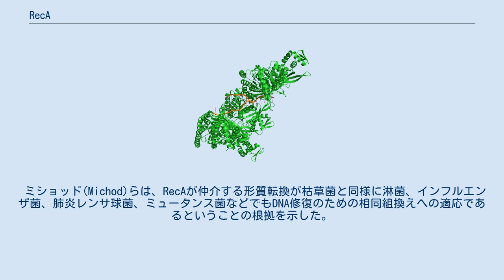RecA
RecAはDNAでの維持と修復に重要な38kDaのタンパク質である。
RecAの構造的・機能的相同体はDNA修復タンパク質が発見されている全ての種から見つかっている。
相同タンパク質は真核生物ではRad51、古細菌ではRadAと呼ばれている。
 RecAには多くの活性があるが、その全てがDNA修復に関するものである。
細菌のSOS応答でリプレッサーLex Aとリプレッサー λの自触媒開裂においてプロテアーゼ活性を促進する機能を持つ。
 RecAとDNAの会合の多くは相同組換え（英語版）によって起こる。
RecAタンパク質はssDNA（一本鎖DNA）に長いクラスターの形で強く結合して核タンパク質タンパク繊維を作る。
そのタンパク質は1つ以上のDNA結合部位をもち、一本鎖DNAと二本鎖DNAを両方抱え込むことができる。
これによりDNAの二重らせんと一本鎖の相補部位の対合 (生物学)反応を触媒できるようになる。
RecAとssDNAの繊維は配列相同性を持つ二重らせんDNAを探す。
その探索プロセスによりDNAの二重らせんが引き伸ばされ、相補的配列の認識に至る。
このプロセスは配座選択と呼ばれる。
反応によって2つのDNAのらせんの組換えが始まる。
対合が終わると、ヘテロ二本鎖領域で分岐点移動という反応が始まる。
分岐点移動は対になっていない領域の一本鎖DNAが対になっている領域の片方の塩基鎖を置き換え、全体の塩基数を変えることなく分岐点のみを動かす反応である。
この変化は自発的に起こるが、両方向に対して等しく進むため、効率よく置き換えているとは言いがたい。
RecAタンパク質は一方向への分岐点移動を触媒し、数千塩基対にも及ぶ二重らせんDNAの完全な置き換えを可能にする。
 RecAはDNAに依存するATPアーゼであるため、RecAにはATPを加水分解する部位も含まれている。
RecAはATPと結合しているとき、ADPと結合しているときよりDNAとより強く結合する。
 大腸菌では、DNA複製の後の姉妹染色分体がまだ近い段階でRecAを介して相同組換えが起こる。
RecAは相同対合、相同組換え、引き離された姉妹染色分体の片方のDNAの切断修復の全てを仲介する。
 RecAが欠損している大腸菌株は分子生物学でのクローニングに有用である。
大腸菌株に、遺伝子操作によりrecA突然変異型遺伝子が導入されると、プラスミドとして知られる染色体外DNAが安定化される。
形質転換と呼ばれるプロセスにおいては、プラスミドDNAが様々な状況でバクテリアに取り込まれる。
遺伝子外のプラスミドを取りこんだバクテリアは形質転換体と呼ばれる。
形質転換体は、回復して他のことに使えるように細胞分裂の間ずっとプラスミドを保持する。
RecAタンパク質の機能がない場合、遺伝子外のプラスミドDNAはバクテリアによる変化を受けない。
細胞培養地からのプラスミドの精製によりPCRによって得られたプラスミドの忠実な増幅が可能になる。
 ノースカロライナ大学のウィグル(Wigle)とシングルトン(Singleton)は細胞内でRecAの機能を阻害する小さな分子が新しい抗生物質の合成に有用である可能性を示した。
多くの抗生物質がDNAにダメージを与え、全てのバクテリアはそのダメージの修復をRecAに依存していることから、RecAの阻害剤はバクテリアへの細胞毒性強化に寄与する可能性がある。
さらにRecAの活動は耐性菌の進化と同時に起こることから、RecAの阻害剤は耐性菌の出現を抑える、もしくは遅らせる効果がある可能性がある。
 RecAのシステムにおける分子の性質の分析から、コックス(Cox)はそのデータが”RecAタンパク質の最も重要な役割はDNA修復にある”と結論づけた。
RecAについてのさらなる分析から、コックスはそのデータが”RecAタンパク質がDNA修復システムにおける中心的な要素として遺伝子多様性の副産物として進化してきた"とした。
 天然型バクテリアの形質転換には、あるバクテリア（多くは同種）間のDNA伝播と、RecAタンパク質が仲介するドナーのDNAとレシピエントの染色体を相同組換えが関わっている。
RecAが中心的な役割を果たす形質転換がこのプロセスを実行するために特徴的に相互作用する多くの遺伝子生成物（例:枯草菌の場合は約40種）に依存することは、DNA伝播に適応するように進化していることを示している。
枯草菌の場合は伝播したDNAの長さは1/3にもなり、染色体の...